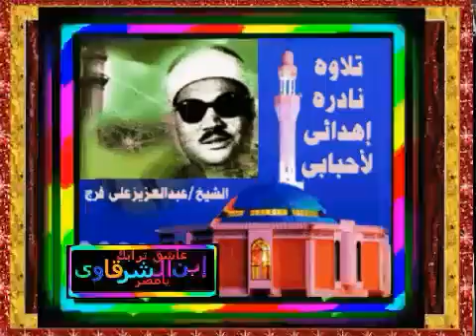تلاوه نادره للشيخ/عبدالعزيزعلى فرج